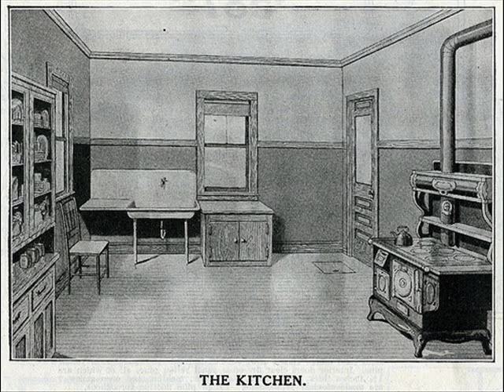Sweet Papa Stovepipe All Birds Look Like Chicken To Me (1926)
Sweet Papa Stovepipe (real name unknown):Vocals & Probably Guitar

Recorded in Chicago, IL. November, 1926

This recording taken from the 2004 4CD Box Set "The Paramount Masters"